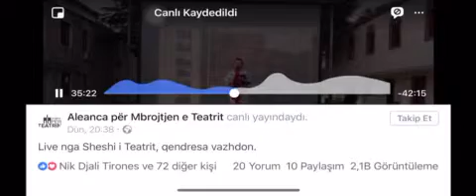Kastriot Frrashëri në mbrojtje të Teatrit Kombëtar nga grabitja e pronës 18 07 2018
SOT PER TEATRIN KOMBETAR

Dje zerit te protestes se komunitetit te aktoreve te Teatrit Kombetar iu bashkova dhe z. Kastriot Frashëri, publicist, avokat dhe aktivist i njohur i shoqërise civile në Shqiperi.

Ne fjalen e tij z. Frashëri, theksoi se tre kolonat e kultures kombetare:
1- Biblioteka Kombetare
2- Teatri i Operas dhe tani
3 --edhe Teatri Kombetar po sikterisen nga qendra e Tiranes.

Projekti i Teatrit te ri eshte nje projekt mafioz qe u grabit pronen komunitetit te aktoreve. Si pasuri publike kjo prone ne zemer te Tiranes u sherben pushtetareve vetem per te mbushur xhepat e tyre nga zhvillimi i saj me shume se 130%

Ne keto kushte, zoti Frasheri, ju drejtua artisteve pjesëmares ne protesten e tyre pothuajse nje mujore se: "ju duhet t'i dilni zot kesaj pasurie kombetare, Teatrit, duke shkuar nga neser tek Bashkia e Tiranes per t'i zhvilluar shfaqet atje, meqe kjo Bashki u ka vjedhur pronen...